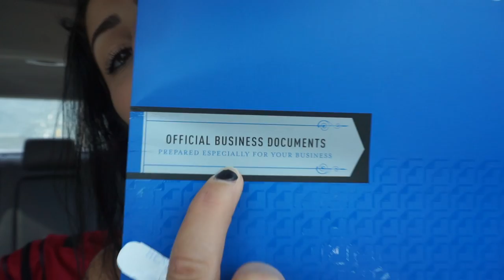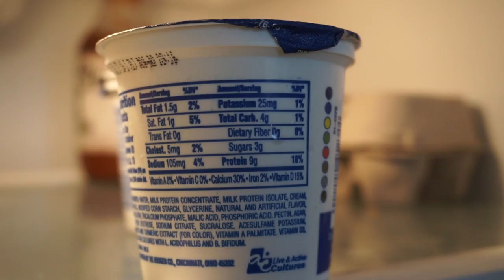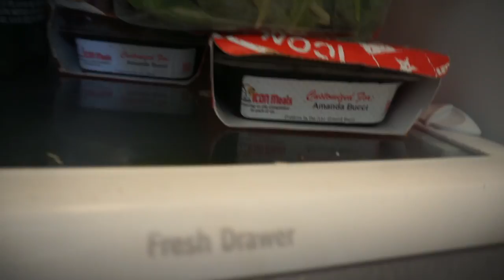How I Cut My Tshirts | Upper Body Day | Ep. 40